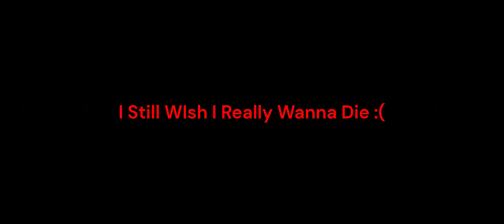American Horror Story Season 1 Violet Harmon Scene Reaction Is On Patreon Link Is In Description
Original Video:

American Horror Story Season 1 Violet Harmon Scene Reaction Is On Patreon